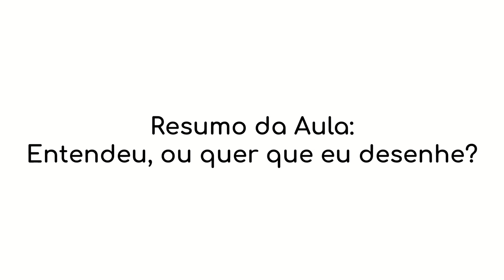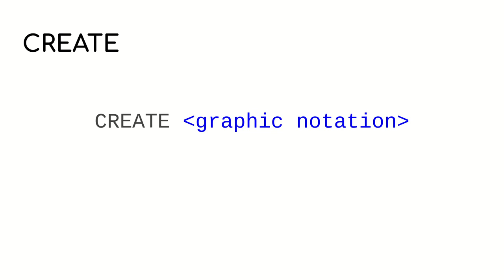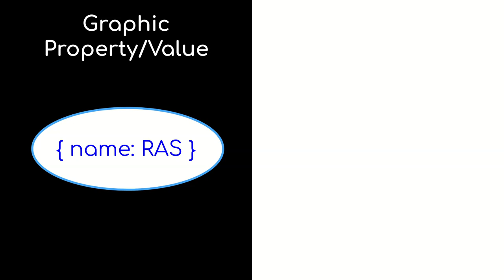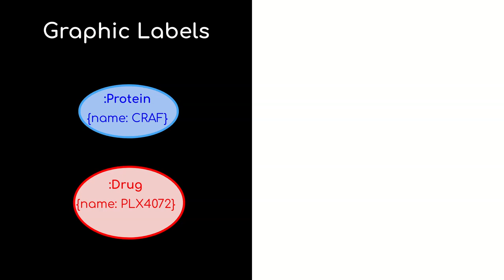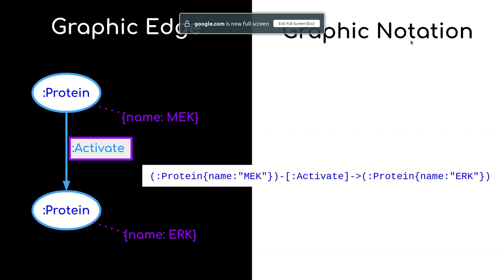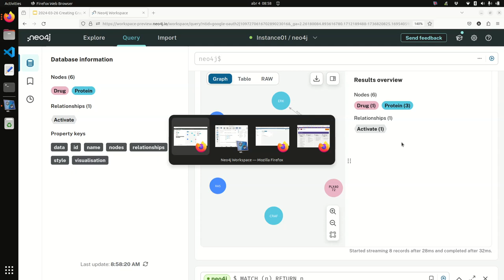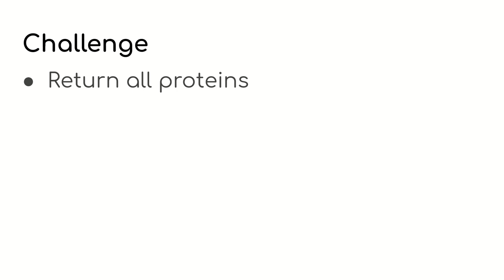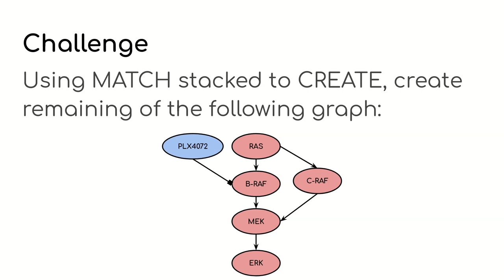Criando Grafos em Cypher - Da representação Gráfica à Query - Ciência|Visualização|Dados|Saúde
Revisão do conceito de Neo4j. Caso de estudo com interação proteína-proteína (protein-protein interaction PPI). Linguagem de query Cypher e sua notação que se assemelha a smiles de gráficos. Criando nós com a sentença CREATE. Propriedades e labels de nós. Criando arestas. Direcionamento de arestas, labels e propriedades. Sentença MATCH, padrões e empilhamento de sentenças. Conceito de variáveis. Empilhando MATCH com RETURN e MATCH com CREATE. Caso prático de PPI com Melanoma.